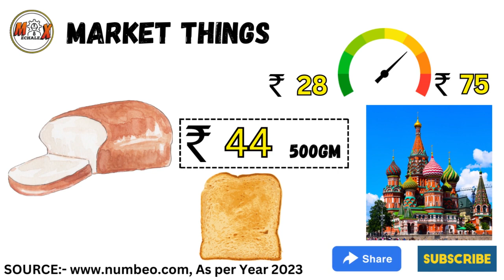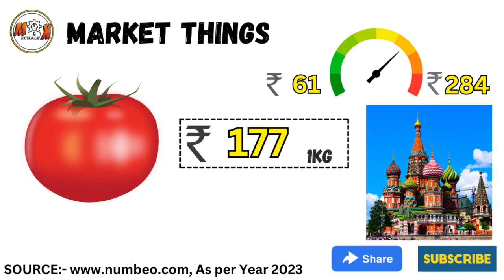RUSSIA LIVING COST | MECHALEX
🎓 MECHALEX